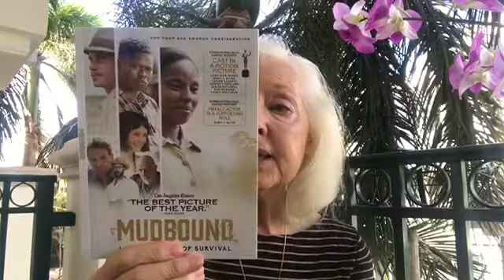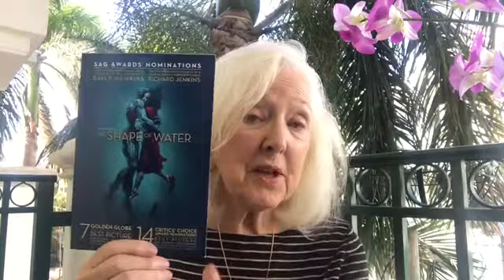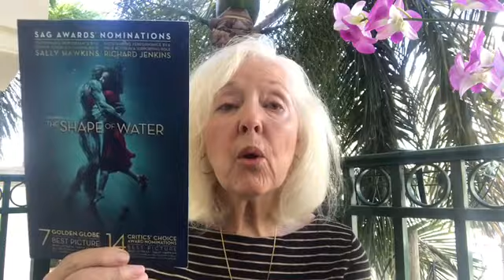Mornings With Me | Nominated Movie And Series Review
Here are my reviews of all the nominated films and television series nominated for the 2017 SAG and OSCAR Awards. You may agree or disagree, but I’m putting my reaction to the films and series that I have watched. Let me know if you have seen any films I have reviewed, your take on them.

My lifetime career has been in television, film and the theatre, so what better platform to share my lifetime of experiences with others than Youtube and my blog, sandrashart.

Creme: L'Occitane Divine
Lipstick: Avon
Brows: Revlon Brow Fancy in dark blond
Lashes: Almay One Coat Thickening

@screenactor on Poshmark
@sandrashart/ twitter
@sandrashart on Instagram

Tonic Music
Cigarettes And Gasoline:
Beauty In Disrepair:

Equipment: iPhone 7 plus
Tripod: Zeadio Smartphone Holder
Tripod: Digient
Hands free camera: Amazon Echo Look
Microphone: Shure Plus Motiv